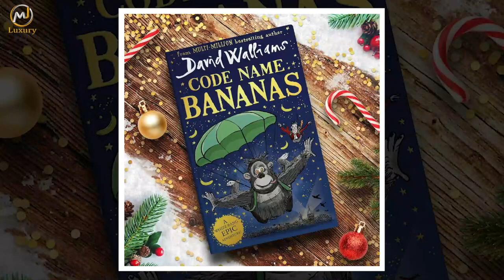David Walliams Lifestyle 2021☆ Funny moments | Net worth | Biography | Girlfriend | MJ Luxury